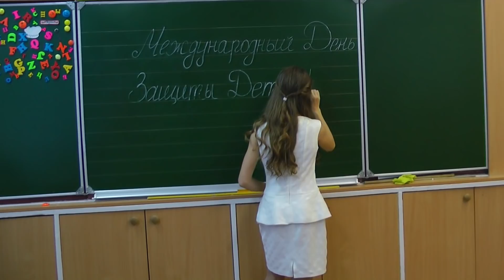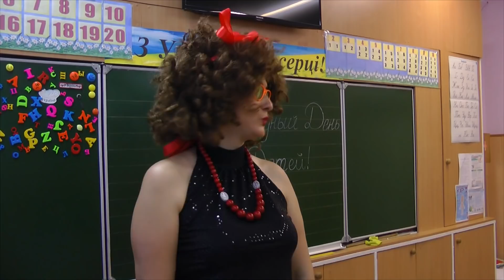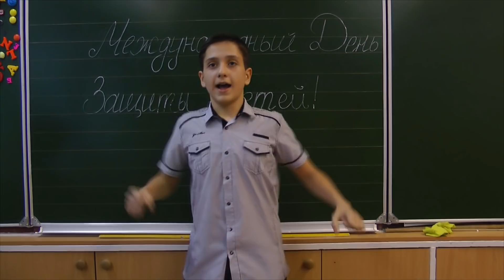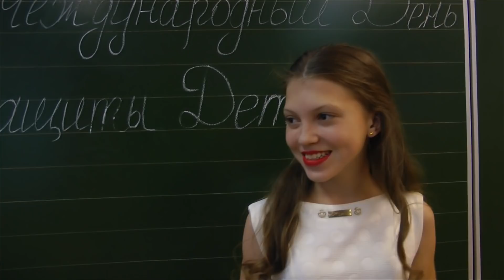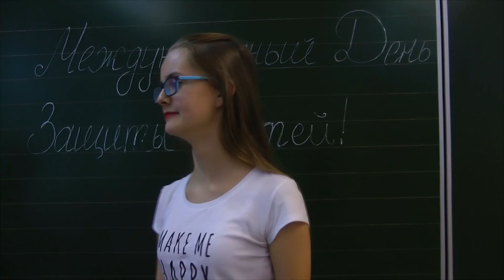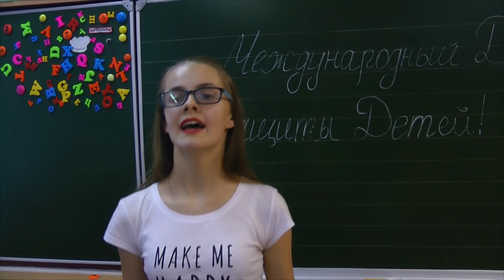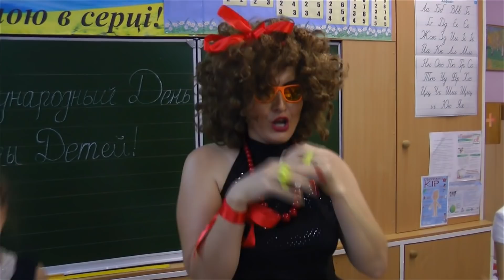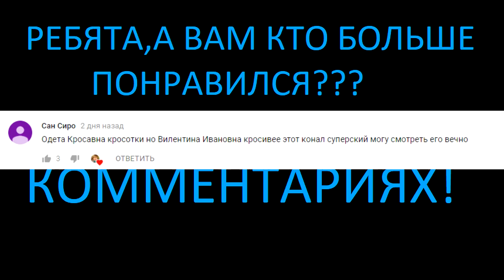ОДЕТТА СТАЛА ПЕВИЦЕЙ!!!ЛЮБИМАЯ ПЕСНЯ ОДЕТТЫ!!!